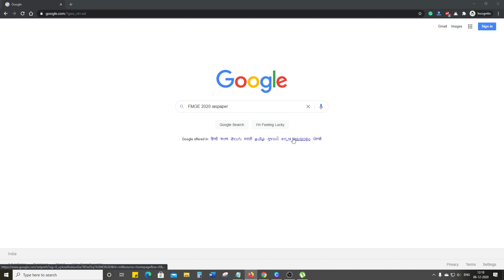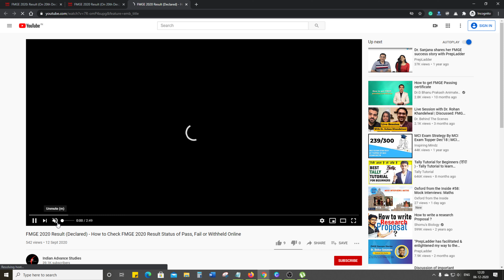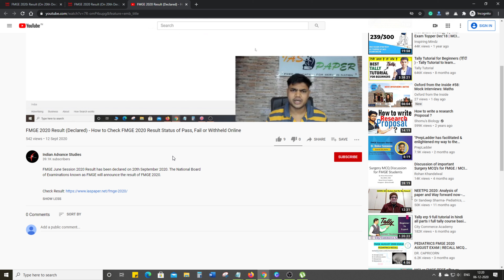FMGE 2020 December Session Result (Out Soon) - How to Check FMGE 2020 December Session Result Online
FMGE 2020 December Session Provisionally Eligible List has been released, Documents Required to be submitted latest by 10th December 2020. December Session Result will be Declared on 20th December 2020.